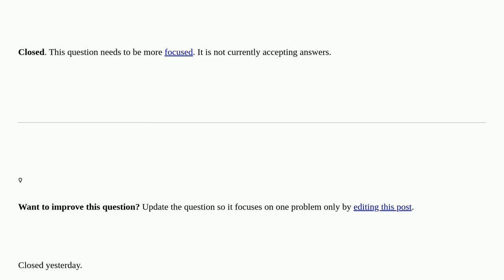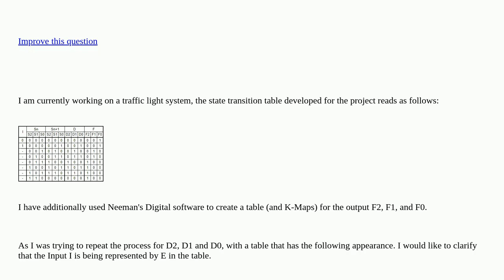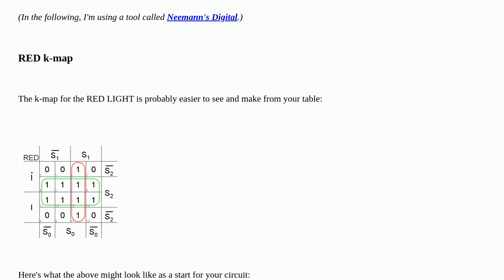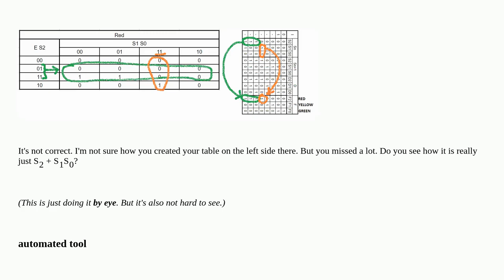Electronics: Help with truth table and K-Maps closed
Help with truth table and K-Maps closed

A special thanks goes out to the community

  truth-table circuit-design